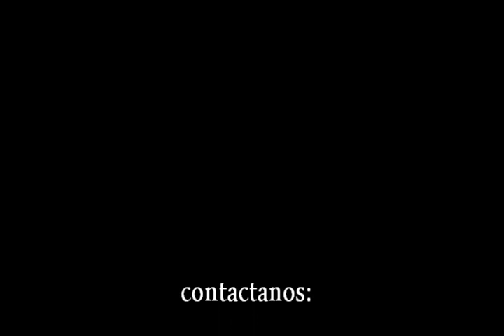ML 28133107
Video Migrado